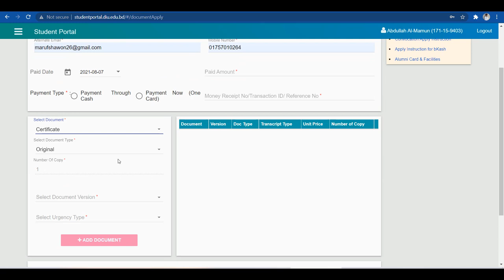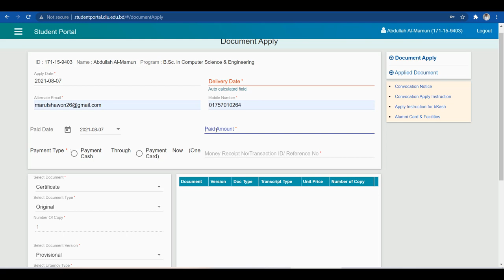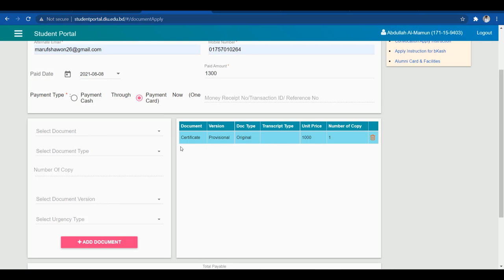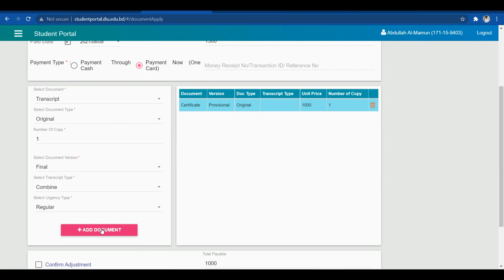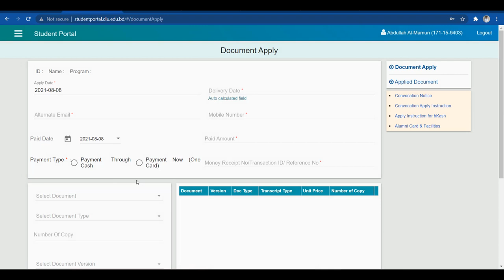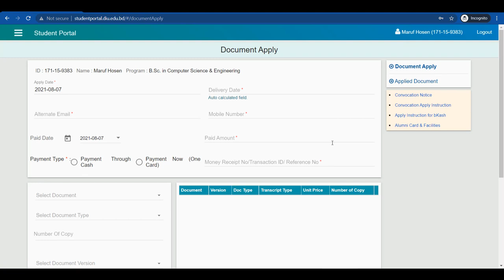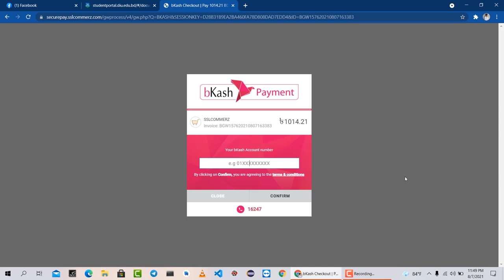How to take certificate and transcript from diu || how to take certificate from daffodil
In this video we showed how to take certificate and transcript  from Daffodil International University through online.
Senior Assistant Controller of Examinations
Office of the Controller of Examinations
Daffodil International University
AB-01, Daffodil Smart City
Datta Para, Ashulia, Savar, Dhaka, Bangladesh